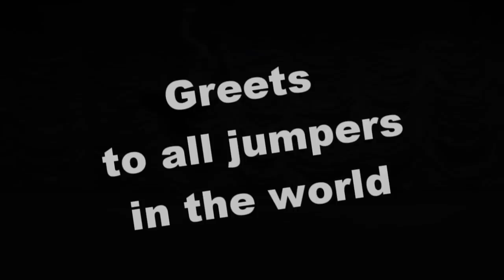♥New Feat Movie | Belir & Azot & Scrachy & _zip@k_♥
Best Russian big feat
Dancers :

♥Sub rate and comment pleas♥